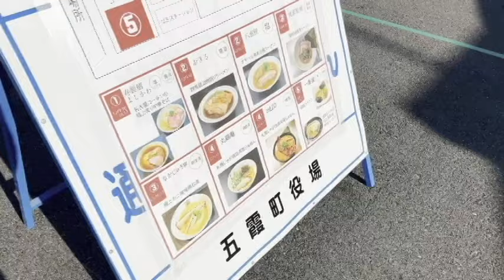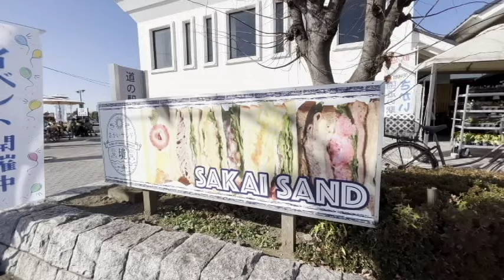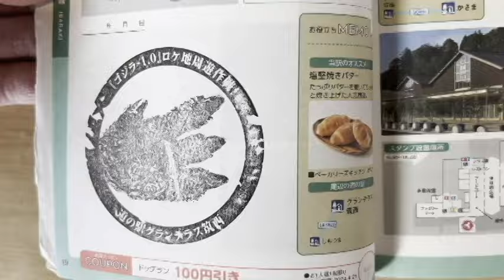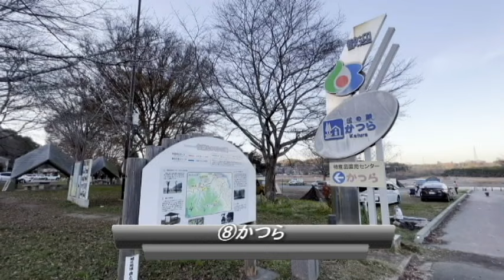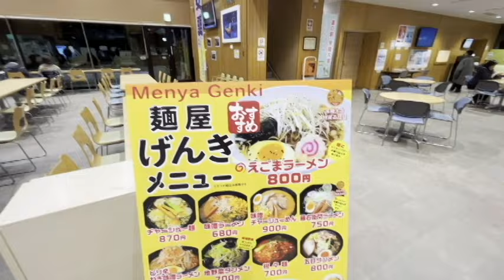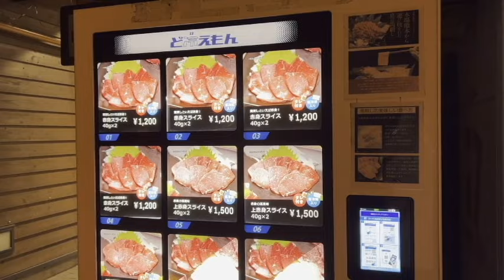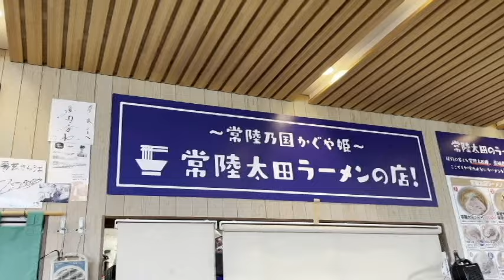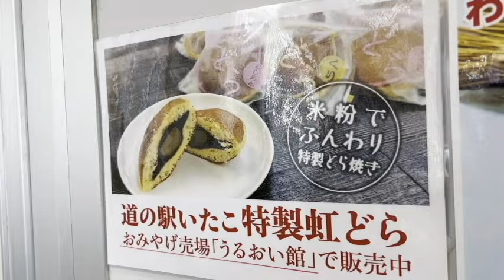茨城県一周！道の駅名物をたくさん食べながら全駅訪問する。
茨城県の道の駅で飲食を楽しんできました。